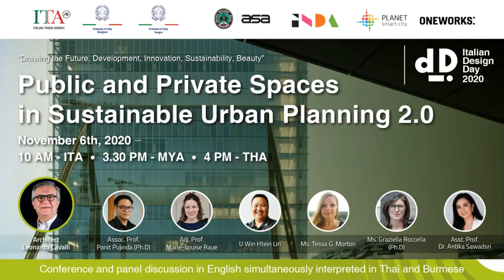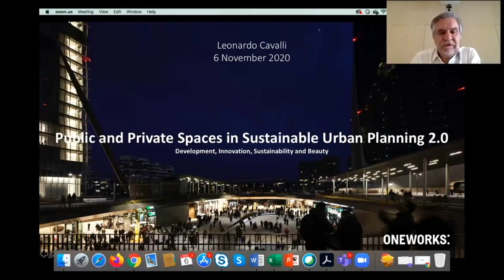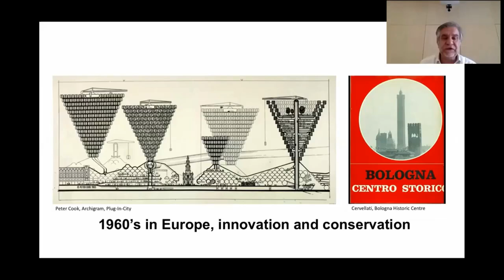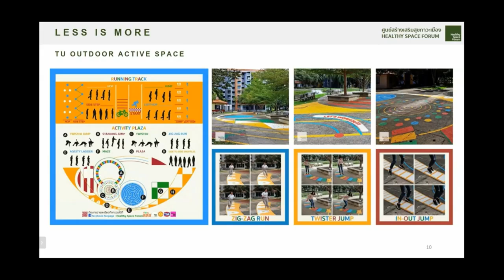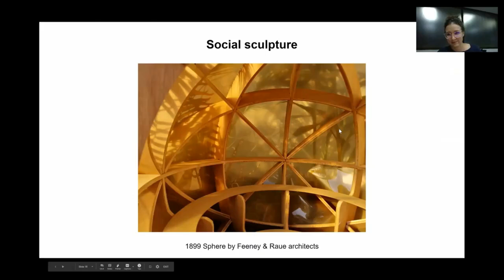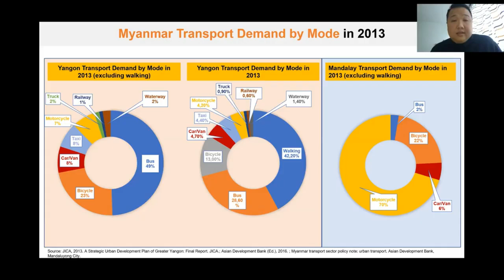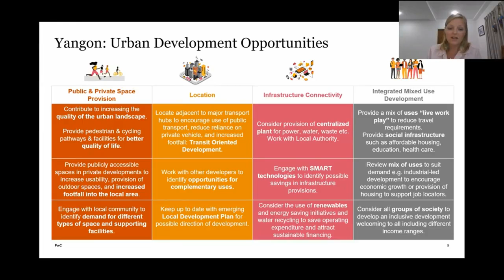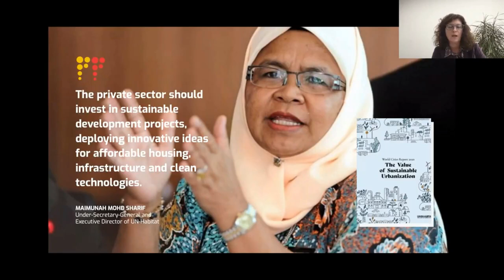Italian Design Day 2020 Thailand & Myanmar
Italian Design Day 2020.
โดยความร่วมมือกันระหว่าง Italian Trade Agency & สถานฑูตอิตาลีประจำประเทศไทย
Organize by Double Nine Agency